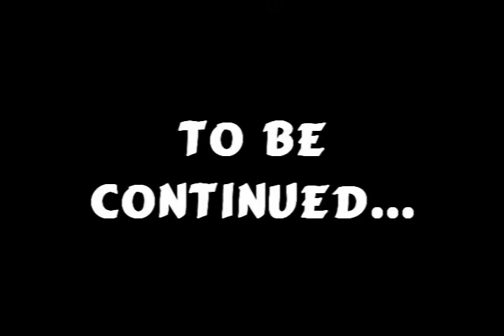Of Boxes and Men 3: Oliver Travelsworth, Bing!